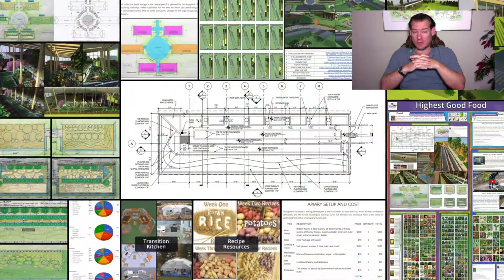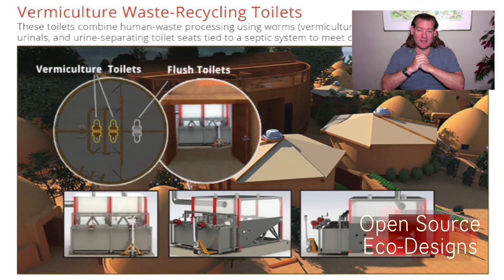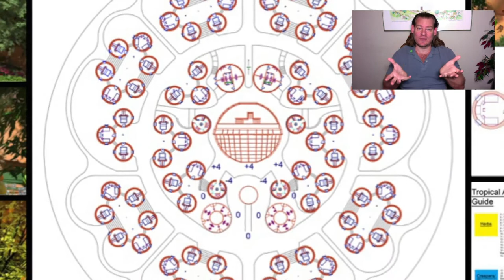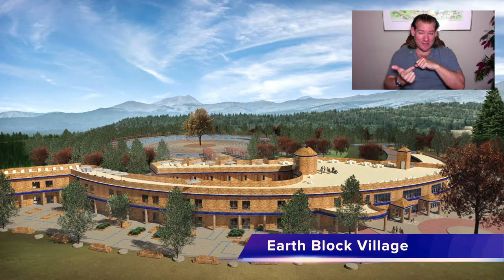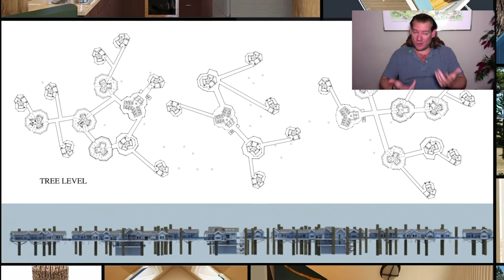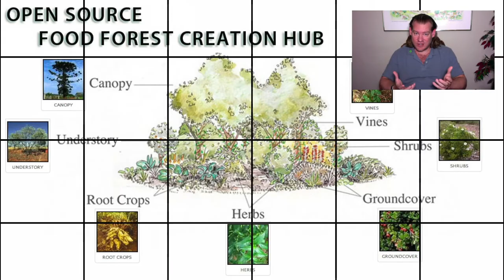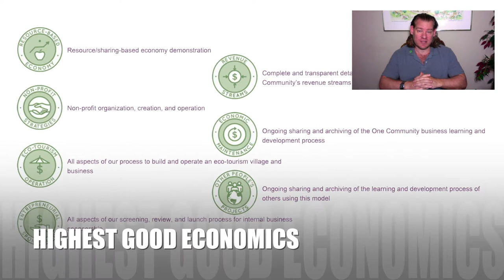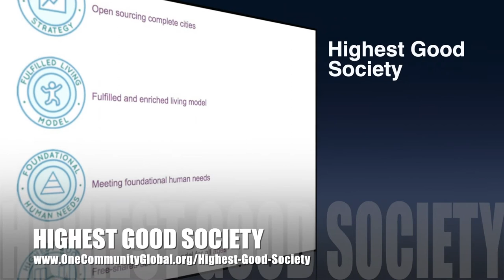A Better Way to Thrive - One Community Weekly Progress Update #444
A Better Way to Thrive | Global Collaboration | Open Source Cooperation | Sustainable Energy | Global Sustainability | World Change | Green New World | One Community | Weekly Progress Update #444 Specifics are

“Is there a better way to thrive? Are we ready to move beyond the competitive structures or capitalism and embrace something more for The Highest Good of All? One Community thinks we are and we're supporting this by creating open source and sustainable solutions for food, energy, housing, education, for-profit and non-profit economic design, social architecture, fulfilled living, global stewardship practices, and more. This is the September 26th, 2021 edition (#444) of our weekly progress update detailing our team’s development and accomplishments.”

THIS WEEK'S TOPIC: A Better Way to Thrive